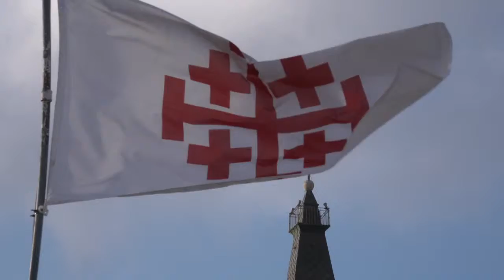Casa Nova : comme à la maison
Pour les pèlerins en Terre Sainte, hospitalité rime avec Casa Nova. C'est le nom que portent les hôtelleries appartenant à la Custodie de Terre Sainte, des lieux parmi les plus fréquentés par les pèlerins du monde entier.